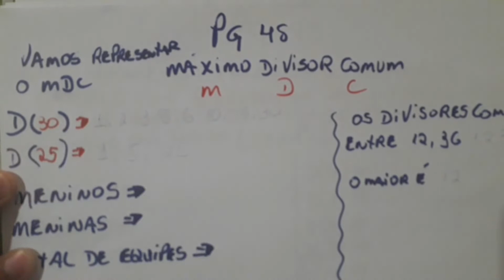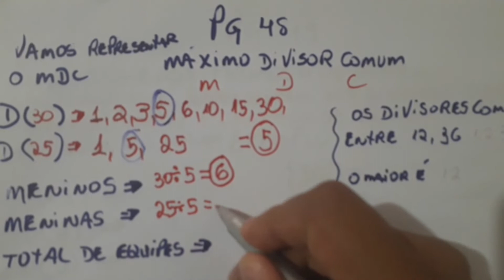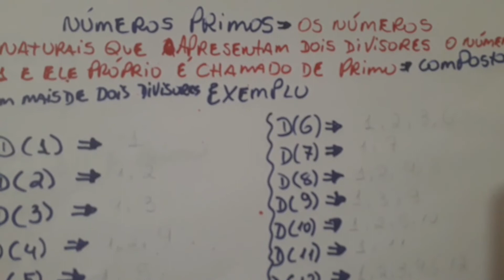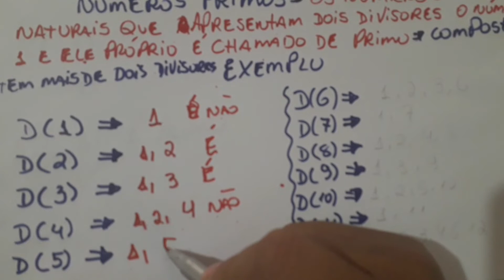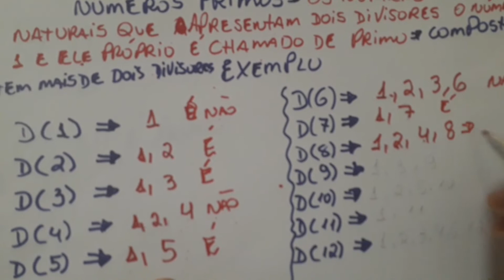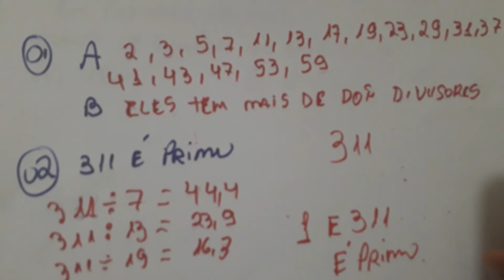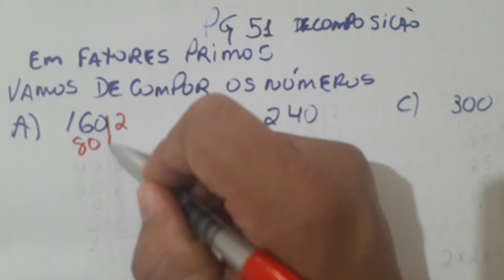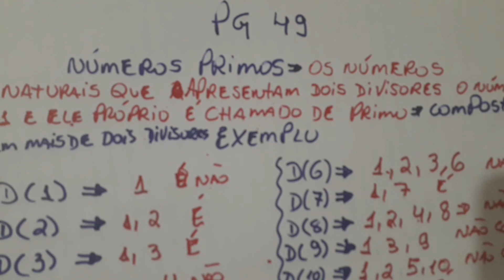MAT PROF ANTONIO dia 20/04/2020 aula 1°,2°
Máximo divisor comum